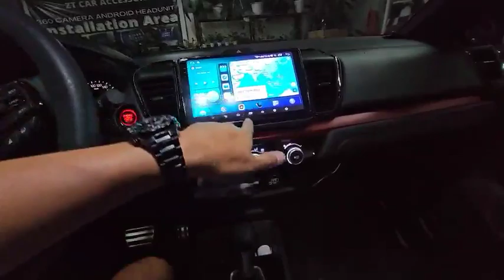HONDA CITY 9INCH 6+128RAM 2K SCREEN RESOLUTION WITH 360 CAMERA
HONDA CITY
9INCH 6+128
2K SCREEN RESOLUTION
CARPLAY AND ANDROID AUTO WIRELESS
VOICE COMMAND
360 CAMERA
Maximize your headunit upgrade.
Experience a complete view of your surroundings with our 360 camera. Stay aware and drive confidently with ZT!
‼️ALL PRICE WITH INSTALLATION‼️
FOLLOW US ON: 👇👇👇
SEARCH US ON YOUTUBE, TIKTOK, SHOPEE, LAZADA.
LOCATION: 953 vicente cruz sampaloc manila
PIN WAZE: ZT CAR ACCESSORIES